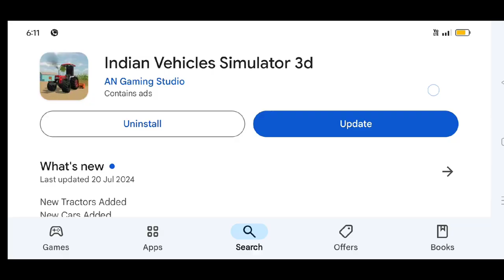new update आ गया // जल्दी करो update 🤑🎮 indian vehicles simulator 3d game ma